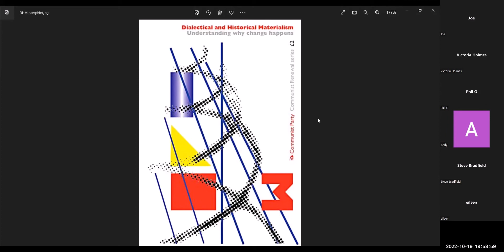The world is in crisis - the situation is excellent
Dialectical and Historical Materialism - A tool to determine our strategy.

Marxist dialectics, as a materialist philosophy, emphasises the importance of real-world conditions and the presence of contradictions within things, in relation to but not limited to class, labour, and socioeconomic interactions. In this meeting our guest speaker will reiterate how Marxists can use dialectics and historical materialism as a tool in order to determine our strategy and tactics in the class struggle.